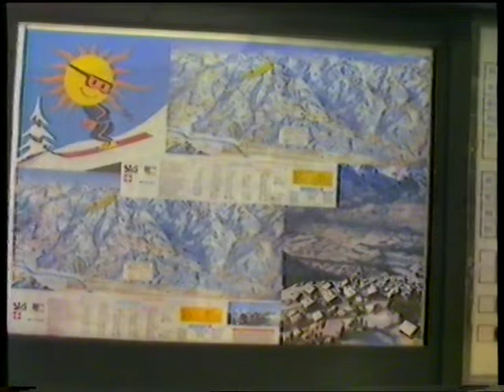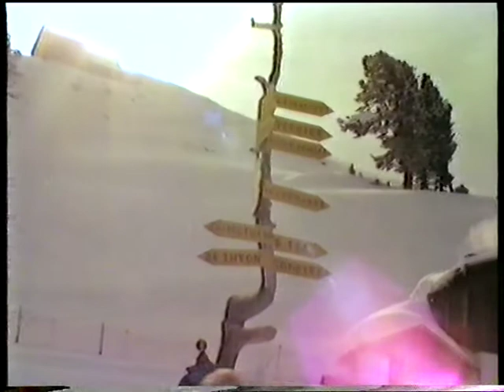1987 Wintersport Veysonaz '86 '87 BETA